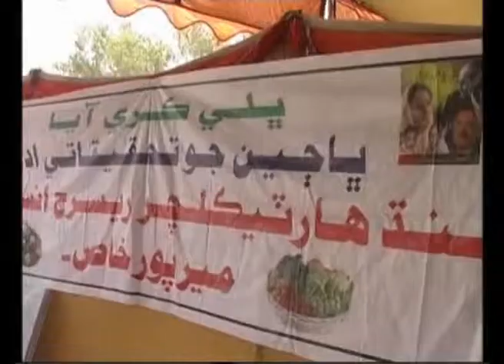mirpurkhas mango numash iftata story